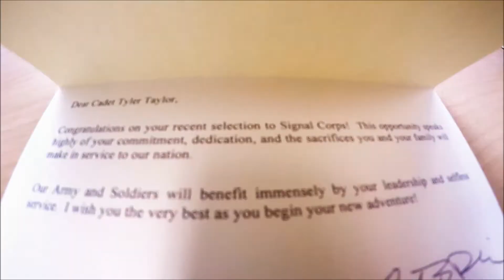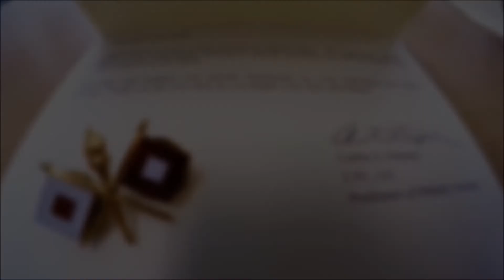2017 Active Duty Branch Day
Georgia Southern Army ROTC's Mission Set 17 Cadets who were selected for Active Duty received their branches on Wednesday, November 15.